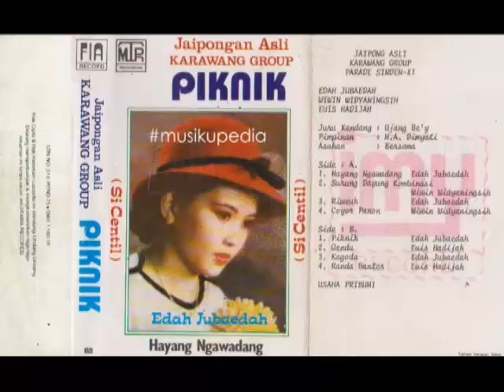(Full Album) Edah Jubaedah # Hayang Ngawadang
1.   Hayang Ngawadang - Edah Jubaedah
2.   Surung Dayung Kombinasi - Wiwin Widyaningsih
3.   Riweuh - Edah Jubaedah
4.   Coyor Panon - Wiwin Widyaningsih
5.   Piknik - Edah Jubaedah
6.   Gendu - Euis Hadijah
7.   Kagoda - Edah Jubaedah
8.   Randa Barter - Euis Hadijah

Jaipong Karawang Group, Pimpinan : MA Dimyati
Produksi : FIA & MTR Records